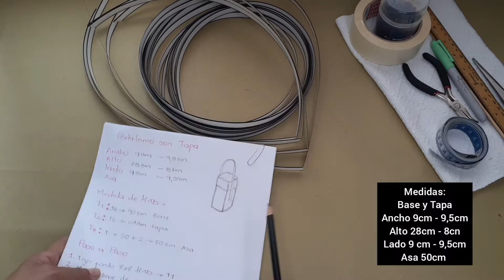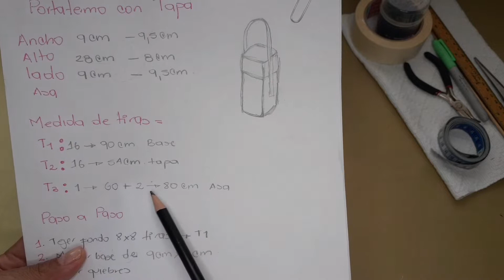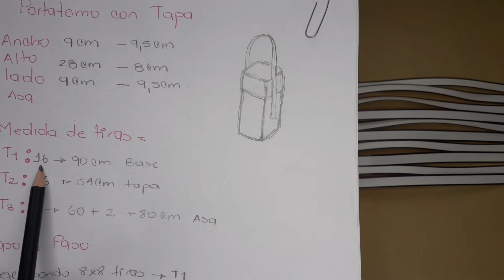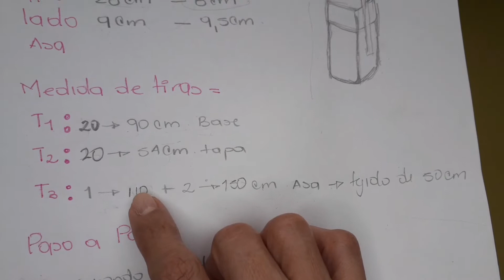COMO TEJER UN PORTATERMO CON ZUNCHO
En este video te enseño paso a paso a tejer un porta termo con zuncho, ideal para llevar el termo con agua caliente para los teteros del bebe.
Videos nuevos los lunes y jueves.

Materiales:
Zuncho
Ganchos
Cinta de enmascarar
Tijeras, metro, ganchos, regla, palito de pincho y lima de metal

Medidas Cartera:
Ancho 9cm, alto 28cm, lado 9cm, asa 50cm

Tiras necesarias:
T1: 20 de 90cm base
T2: 20 de 54cm tapa
T3: 1 de 110cm y 2 de 150cm asa plana

Paso a paso:
Paso 1: Tejer fondo de 10x10 tiras, teje 10 tiras verticales con 10 tiras horizontales.
Paso 2: Formar fondo de 9x9cm
Paso 3: hacer quiebres con la ayuda de la regla.
Paso 4: Tejer esquinas 1x1 tira
Paso 5: Tejer cuerpo hasta el alto de 22cm
Paso 6: Marcar bordes
Paso 7: Hacer remates
Paso 8: Tejer tapa
Paso 9: Tejer asa plana de 50cm
Paso 10: Tejer el asa al tejido